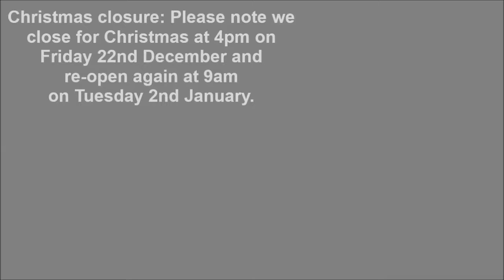Christmas Holiday dates 2017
Enjoy some snowy views from the Record Office and learn about our closure period over Christmas and New Year. Enjoy.

You can find more of our inspiring archives by joining us at the following places: